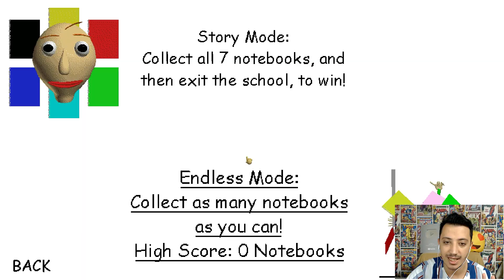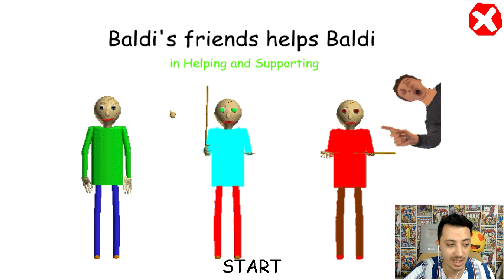BALDİ 3 KARDEŞİ OKULDA | BALDİ'S BASİCS 😱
Baldi 3 kardeşiyle birlikte okulda beni kovaladı